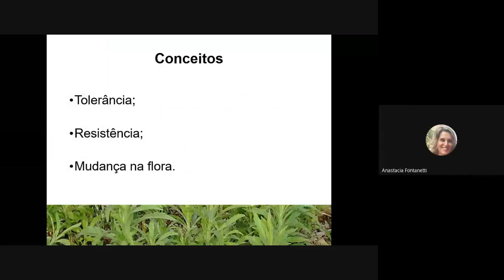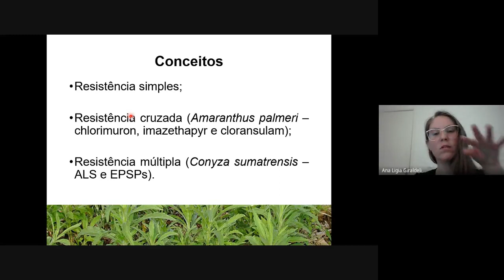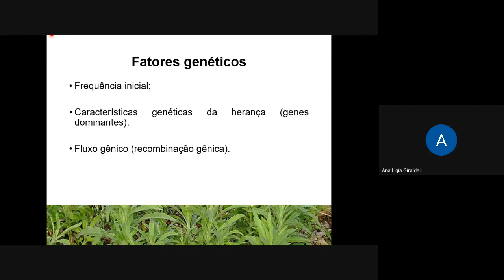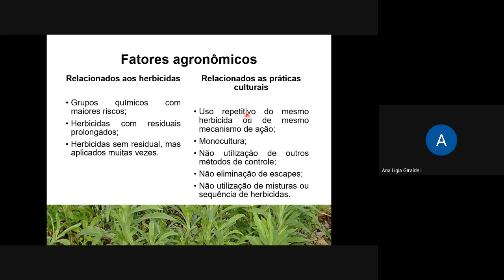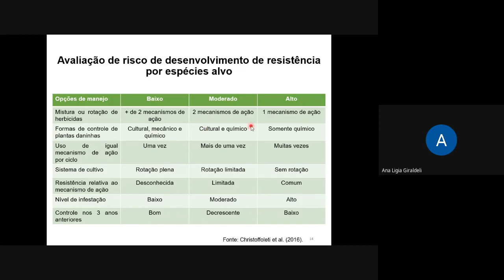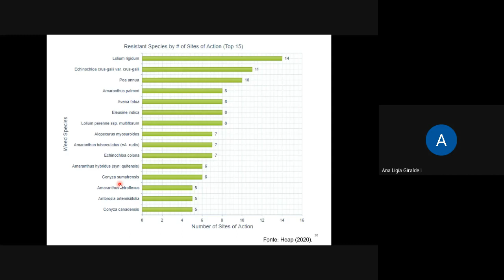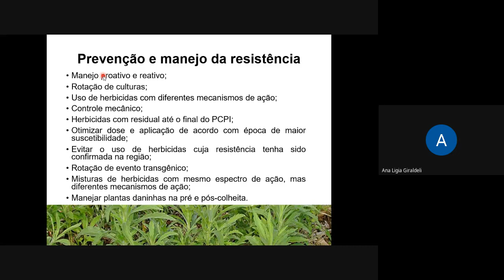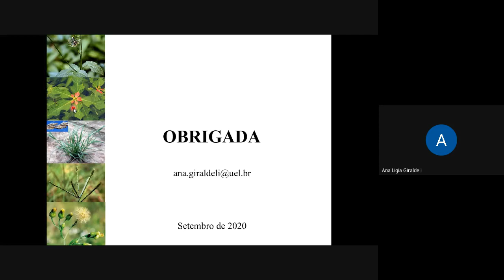Seminários de Pesquisa PPGADR II Plantas Daninhas Resisitentes à herbcidas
A Profa Dra. Ana Ligia Giraldeli da UEL explica sobre a seleção de plantas daninhas resistentes à herbicidas